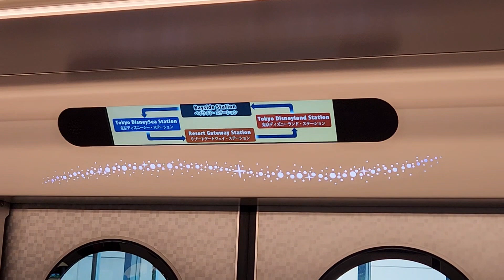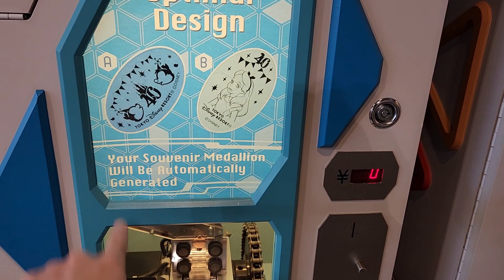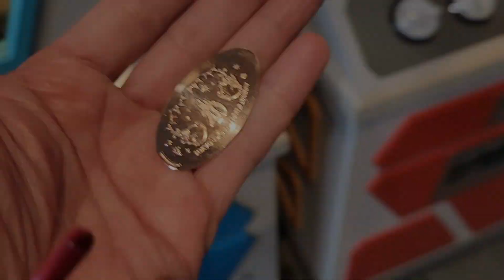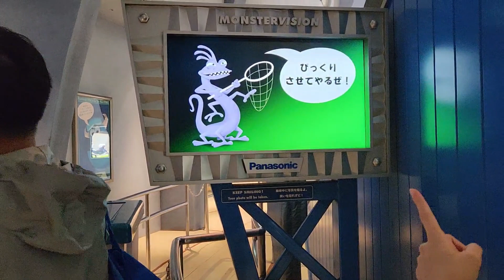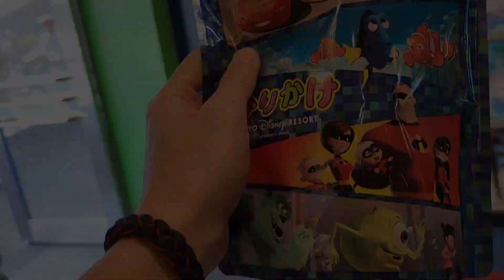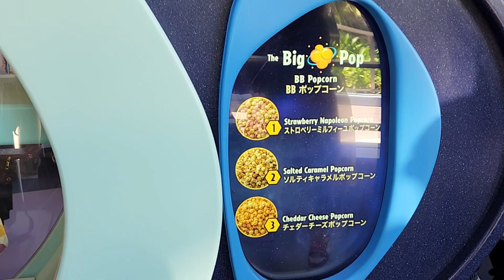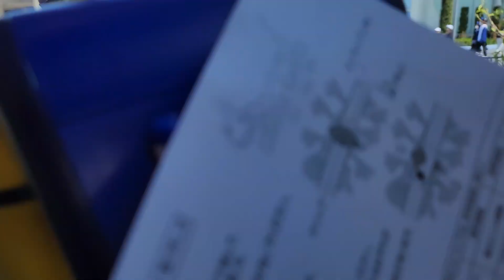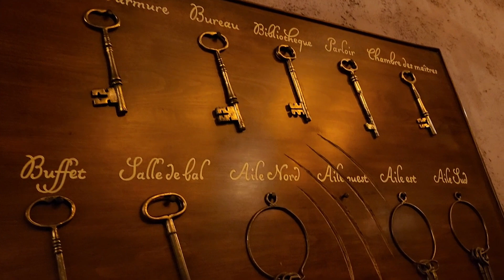DAY 5 PART 1 : TOKYO DisneyLand !!! Bagus Banget !!!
DAY 5 PART 1 : Disney Land Tokyo !!! Bagus Banget !!!

Halo guys di hari ke 5 kita ke Disney Land. Bagus dan keren banget tempatnya dan cuaca yang mendukung pada hari itu.
Untuk video nya gue bagi 2 part yah guys karena cukup panjang
PART 1  ini kita masuk wahana Mosnter Inc, Beauty & The Best premier access, dll.